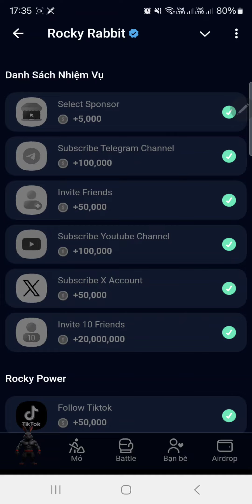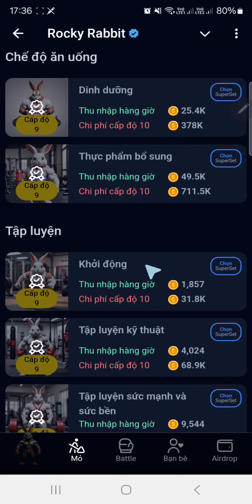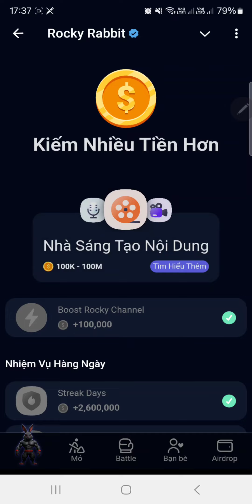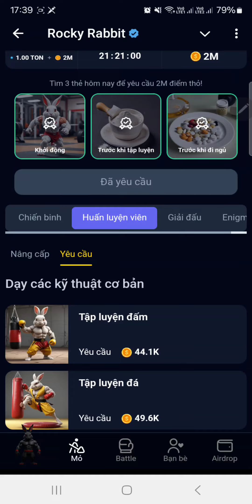Rocky Rabbit Tìm Trứng Phục Sinh Và Conbo 3 Thẻ Bí Ẩn Nhận 3.000.000 Point Ngày 9/9